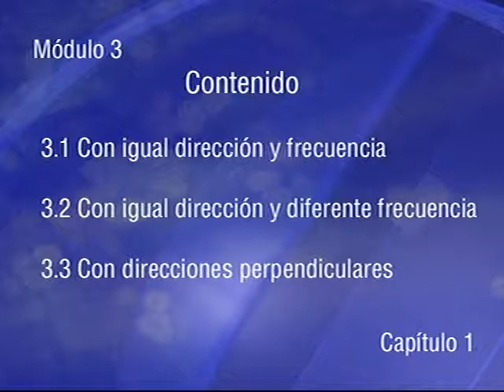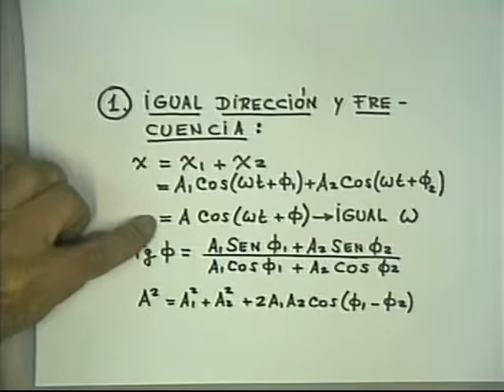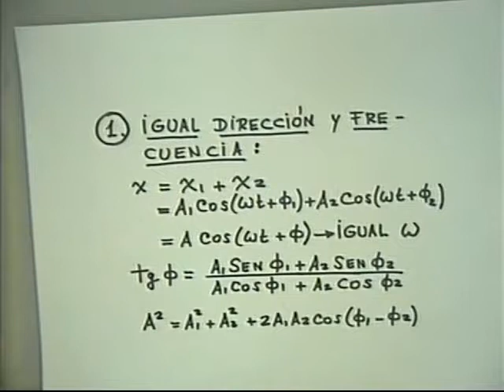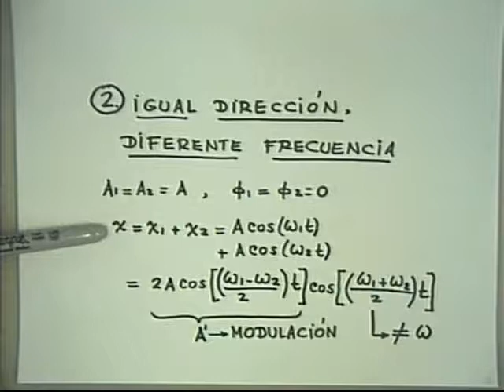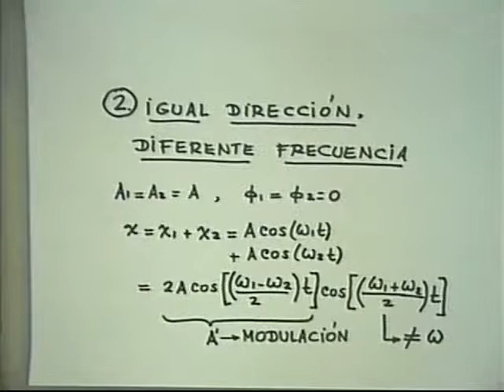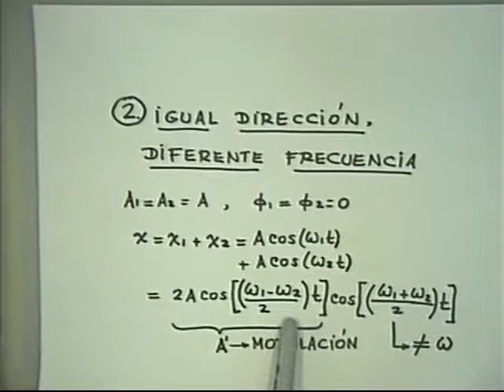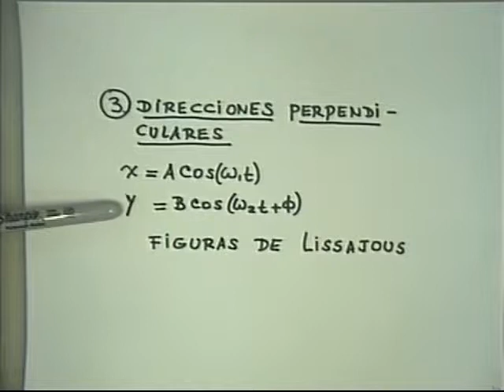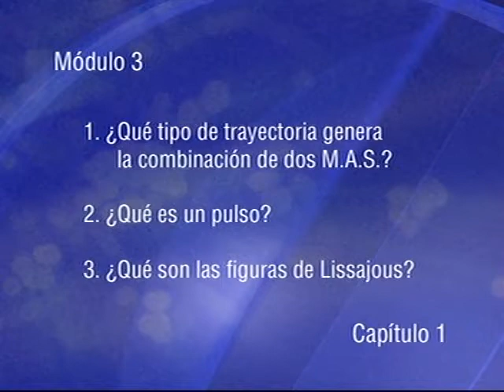Física II Oscilaciones y Campos Módulo 03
Superposición de dos M.A.S.

Facultad de Ingeniaría